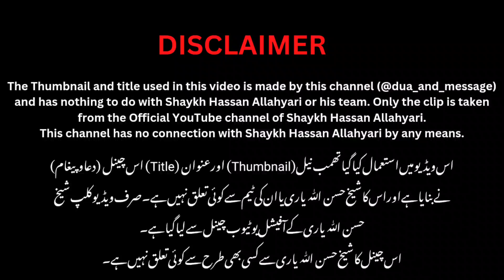Humse sach chupaya gaya... Sunni (Umari) embraces Shi’ism in live show of Shaykh Hassan Allahyari